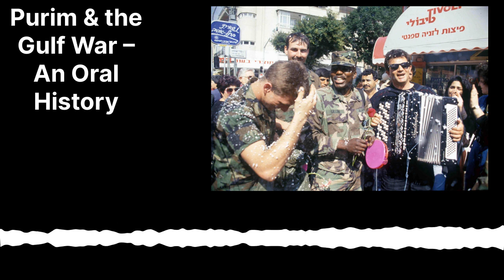Purim & the Gulf War – An Oral History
The Jewish holiday of Purim celebrated the defeat of the wicked Haman and the victory of Esther and Mordechai. Back in 1991, Saddam Hussein of Iraq shot Scud missiles into Israel. The Gulf War ended on Purim and the similarities were not lost on those who lived through the gas masks, safe rooms, and rocket attacks. Here from those who lived through it in their own words in this special Purim podcast.